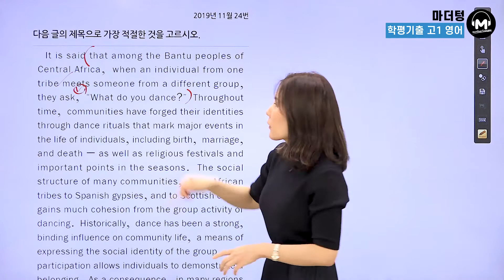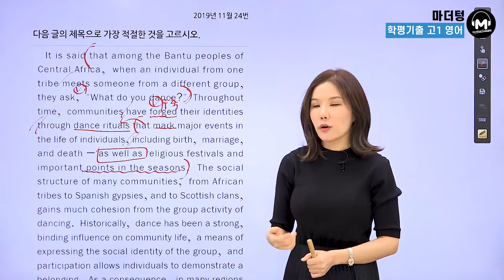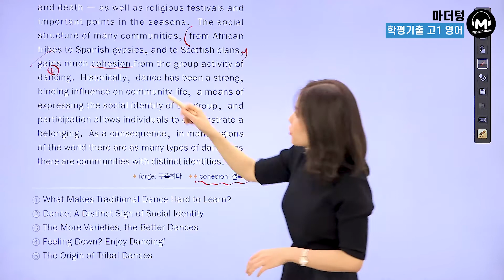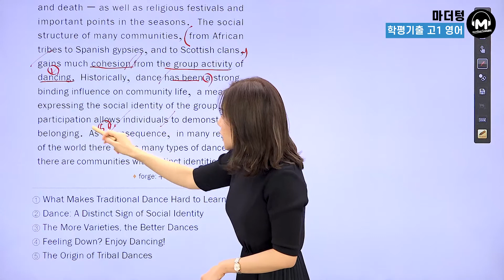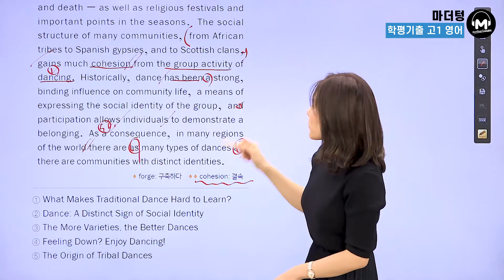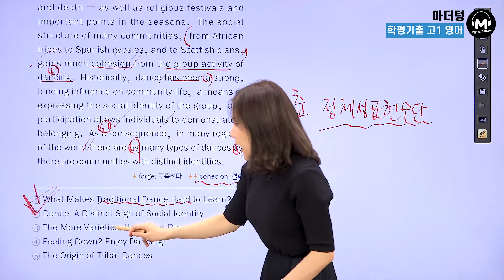[마더텅] [학평기출 고1영어 독해] 2019년 11월 24번 (해설 : 김정민 선생님)